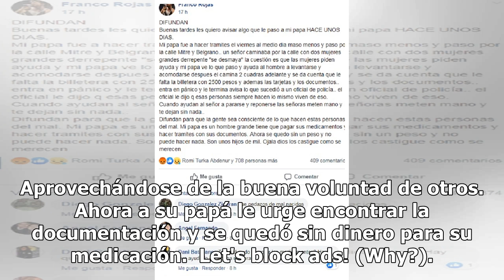Cuidado a quién ayudas en la vía pública, a un hombre le robaron todo en pleno centro salteño